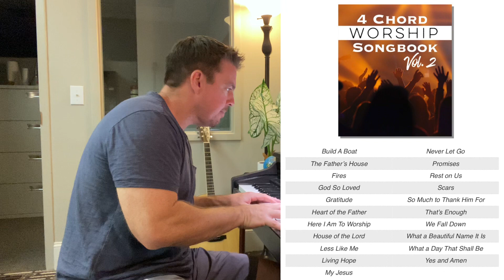Day 5 of 21 Days of Worship (Gratitude)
📘🎸🎹- 4 Chord Digital Songbook 1 & 2 OUT NOW!
*Beginner Guitar 1 & 2 Course

God bless!
Matt McCoy
-Acoustic Selection